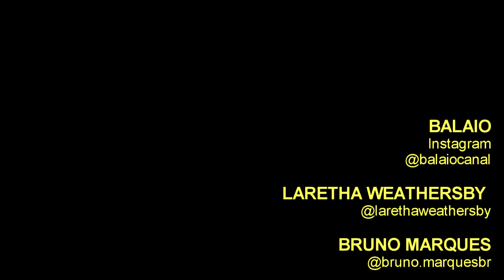LARETHA WEATHERSBY & BRUNO MARQUES (Rota do Blues nA Autêntica)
LARETHA WEATHERSBY, acompanhada pela BRUNO MARQUES Band, formada pelos músicos: Bruno Marques, Rafael Eloi, Christian Weber, Al Pratt Music, Breno Mendonça e Marco Lima
Eleita “Chicago Blues Diva of the Year” de 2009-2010, LARETHA WEATHERSBY canta clássicos tradicionais do Blues com paixão e equilíbrio e oferece interpretações fascinantes de R&B atemporal, Soul e músicas do Top 40, tudo isso enquanto cativa multidões com sua disposição jovial e performance dinâmica.